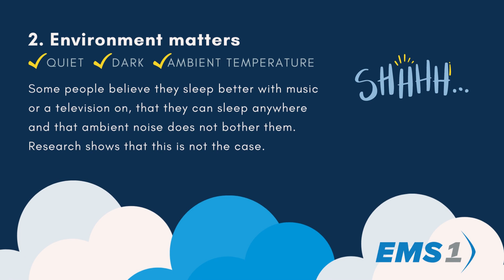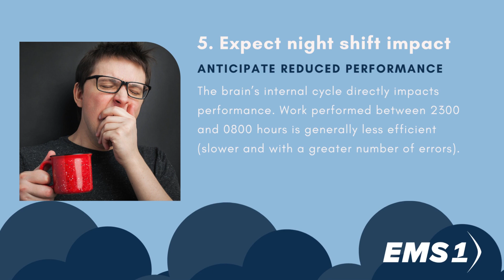Get a better night's sleep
Soldiers are reminded that to achieve optimal readiness, they must have sleep and the more sleep obtained the better. Inadequate sleep weakens performance and jeopardizes the mission. This is no different for EMS or any public safety function in this respect. In this EMS1 original video, learn 6 tips for a better night's sleep from the U.S. Army.